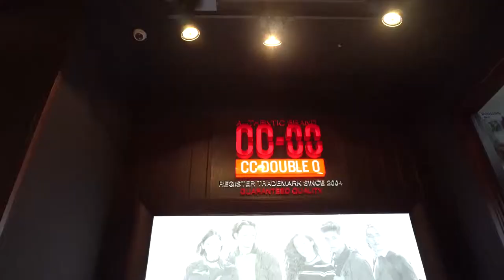AEON Mall TV Season 01 Episode 02 (CC Double O)